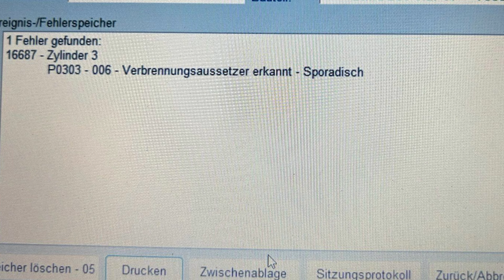Golf 4 Zündspule defekt - Symptome und Reparaturanleitung 🛠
Läuft der Motor deines Golf 4 unrund beim Fahren, ruckelt im Stand, beschleunigt nicht sauber beim Gas geben oder hat gar Zündaussetzer? Spätestens wenn dann noch die Motorkontrollleuchte angeht, wird es Zeit einmal die Zündkerzen und Zündspule zu prüfen bzw zu testen.
Ergeben die Werte beim Messen hier einen Fehler, muss man die Zündspule wechseln. Liegt hier nämlich ein Defekt vor, kann Ignorieren bzw. einfach weiterfahen schnell zu einem sogenannten "Kolbenfresser" führen.

Herzlich willkommen auf dem YouTube Kanal von ATP Autoteile!
Du bekommst hier hilfreiche Anleitungen sowie viele Tipps und Tricks zur Autoreparatur und Instandhaltung. Außerdem findest Du hier alle Produkte, die Du für Dein Auto benötigst.

Dieses Video dient lediglich zu Informationszwecken und garantiert kein bestimmtes Ergebnis. ATP übernimmt keine Haftung für die Richtigkeit, Vollständigkeit oder Qualität der zur Verfügung gestellten Informationen in dem bereitgestellten Video. Um ein optimales Ergebnis zu erhalten, empfehlen wir ausdrücklich einen Einbau ausschließlich durch qualifiziertes Fachpersonal und nicht durch den Käufer selbst. Dieses Video enthält nur Tipps und Empfehlungen, die bei Autoreparaturen oder beim Austausch von Teilen unterstützend wirken können.
ATP haftet ausdrücklich nicht für jegliche Schäden, Verletzungen oder sonstige Sachschäden, die bei der Durchführung von Reparaturen oder dem Austausch von Ersatzteilen entstehen, die auf einen falschen Gebrauch oder eine falsche Auslegung der hier vorgestellten Informationen zurückzuführen sind.
Der Anwender haftet persönlich für die falsche Verwendung von Zubehör, Werkzeug oder Autoteilen, insbesondere dann, wenn diese Verwendung ein Risiko jeglicher Art darstellt.